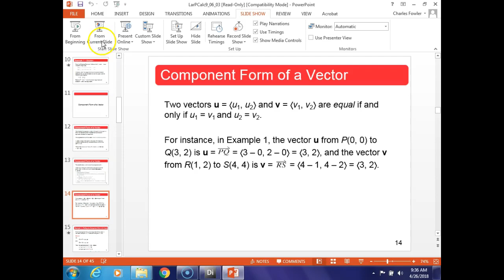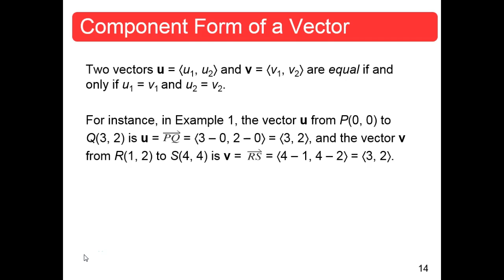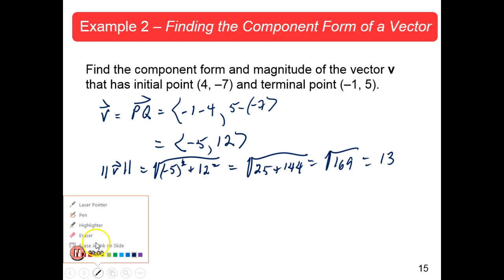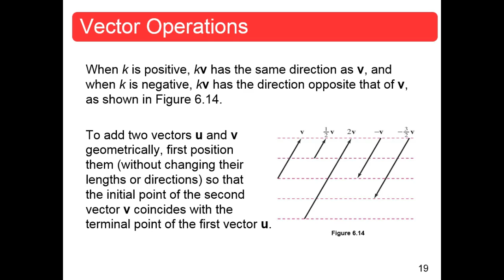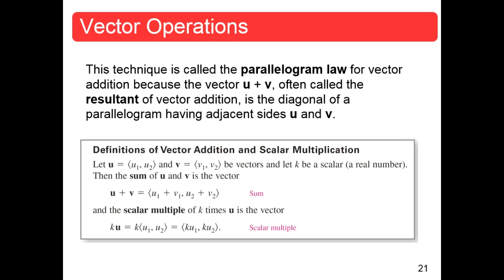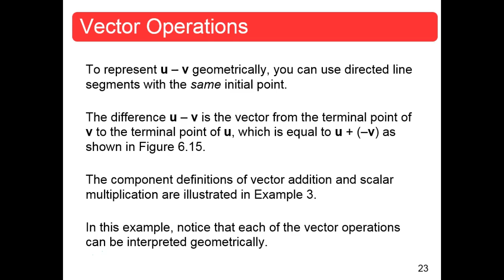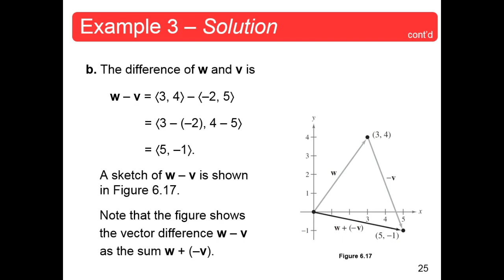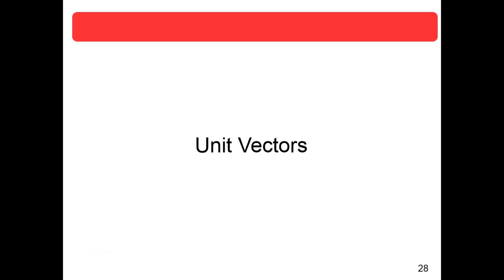MTH113 Section 6.3